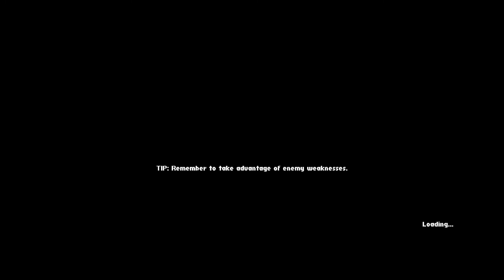8-Bit Dark Souls| Heart & Slash #3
Everything you see here is made by the people who made this game!!